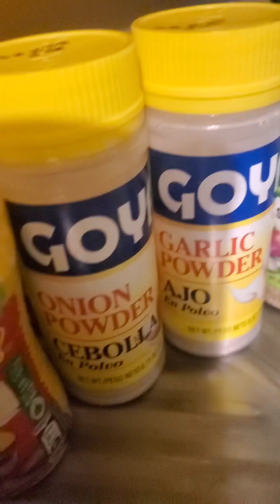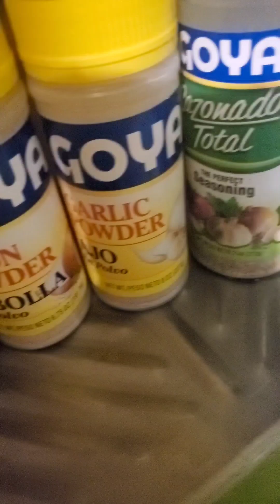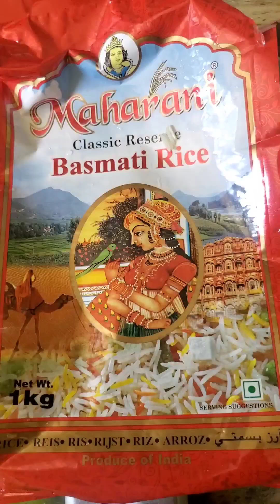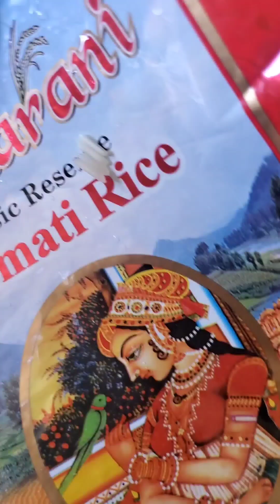Struggling to keep a husband ?do this and prepare with love ❤️ @donnagowe646@TheGreensFamily2020